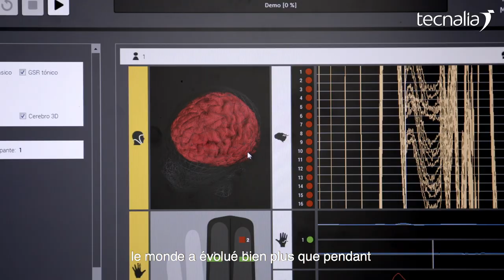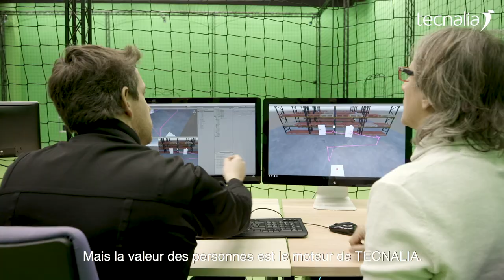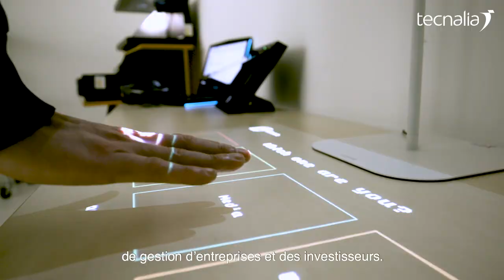TECNALIA est le partenaire des entreprises qui savent que la R&D+I est le changement.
Au cours des 10 dernières années, le monde a évolué bien plus que pendant les 50 années précédentes. La révolution numérique a tout changé.

Et c’est avec la technologie que les idées deviennent des réalités transformatrices.

Parce qu'il ne s'agit pas seulement d'imaginer l'avenir.
Il s'agit de le créer.

Et c’est là notre mission.

Nous sommes TECNALIA, un Centre de Recherche et Développement Technologique, qui collabore avec chaque entreprise pour la rendre plus compétitive, en générant un impact sur sa valeur et son activité. Car en transformant la technologie en PIB, nous créerons ensemble l'avenir. Et cela a un nom : Inspiring Business.

Et comment le faisons-nous ?
Notre excellence et spécialisation sont les clés. Autant que notre capacité à faire preuve d'empathie avec chaque client. Ce qui nous permet de collaborer avec des acteurs nationaux et internationaux, afin de construire la meilleure solution technologique adaptée aux besoins de chaque activité. Pour que chaque projet soit un succès.

Nous parlons de technologie. Mais la valeur des personnes est le moteur de TECNALIA. Nous sommes une équipe avec talent et une vision partagée. Des personnes créatives, courageuses et proactives. Des personnes engagées dans les résultats de leur travail et les besoins de chaque client.

Notre implication avec chaque entreprise est totale. Dans nos laboratoires, nous évaluons, certifions et validons leurs processus, systèmes et produits

Ensemble, nous développons la technologie capable de changer le présent.

Et avec TECNALIA Ventures, nous aidons à valoriser leur R&D et à faire grandir l’entreprise, en la mettant en connexion avec des équipes de recherche, de gestion d’entreprises et des investisseurs.

Une structure de travail pour affronter, aux côtés des entreprises, les nouveaux défis du futur. Des défis pour lesquels nous travaillons déjà, en développant des solutions et de nouvelles opportunités d’affaires pour nos clients.

Nous sommes TECNALIA et nous sommes ici pour déployer le potentiel des entreprises de la seule manière que nous connaissons : Inspiring business.